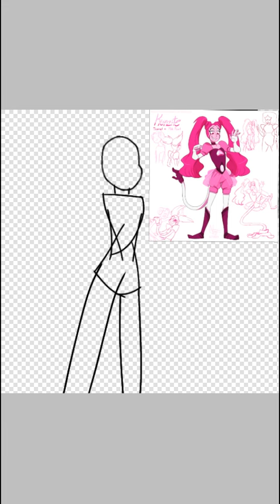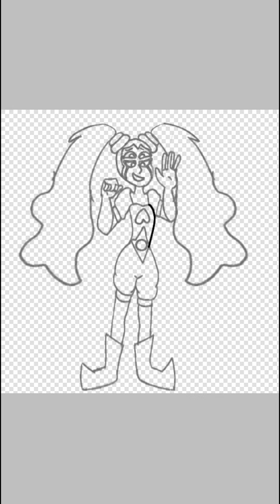redraw S.U fusion spinearl "kunzite" namy gaga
Dibujo original de namy gaga